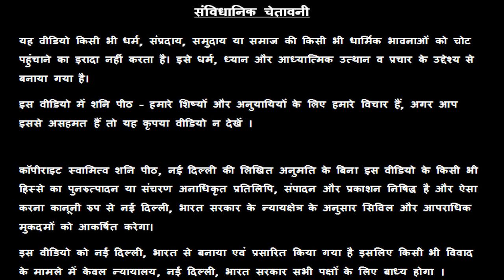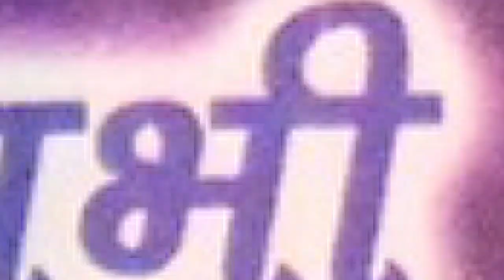Pices - मीन राशि वाले पुखराज पहनने या नहीं - गुरु रजनीश ऋषि, शनि मंदिर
Pices - मीन  राशि वाले पुखराज पहनने या नहीं - गुरु रजनीश ऋषि, शनि मंदिर, नई दिल्ली, इंडिया